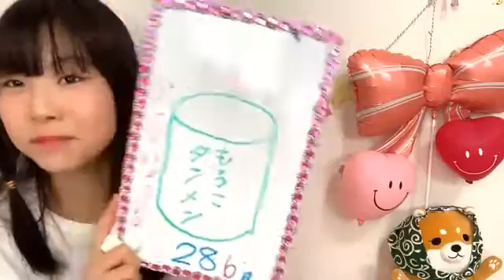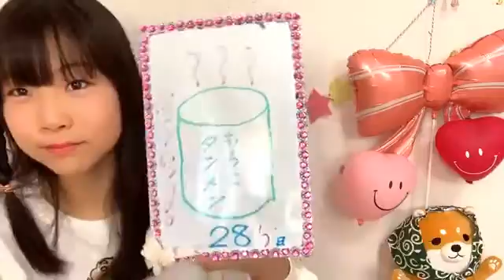2020年02月26日07時11分09秒 平野 百菜（SKE48 研究生）